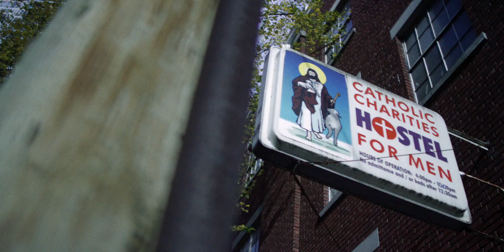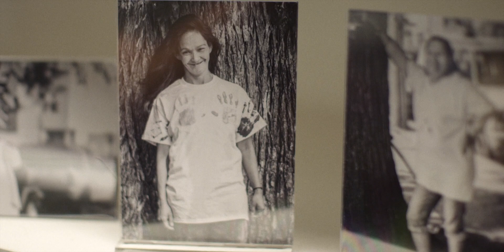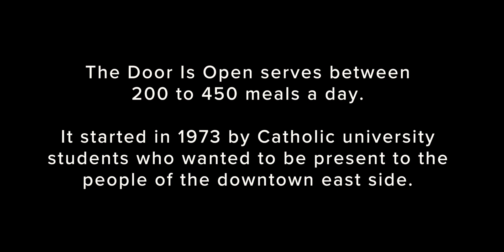Catholic Shelter Services, Vancouver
Catholic Shelter Services Vancouver: Why we do what we do.